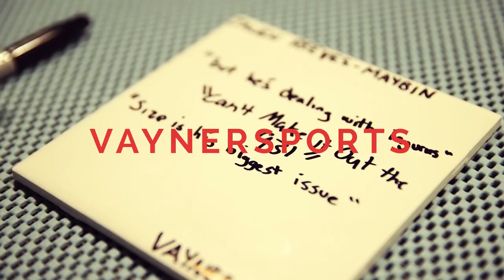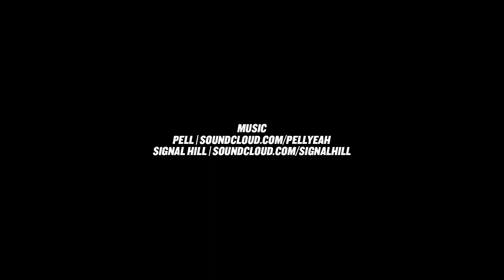CONSUMER PACKAGED GOODS | DailyVee 220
ANOTHER DAY OPERATING AS THE CEO OF VAYNERMEDIA SELLING AND OFFERING ADVICE ON UNDERPRICED ATTENTION FOR CPG CLIENTS, MY FRIEND BLACK COFFEE, AND SMALL BUSINESSES